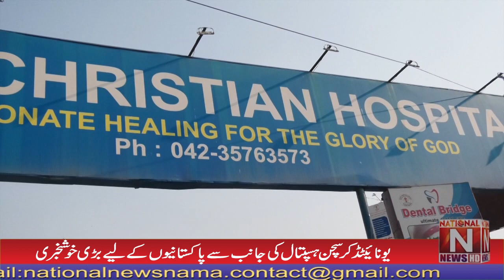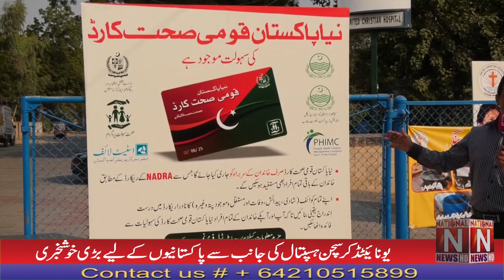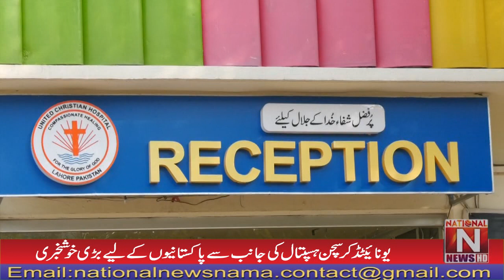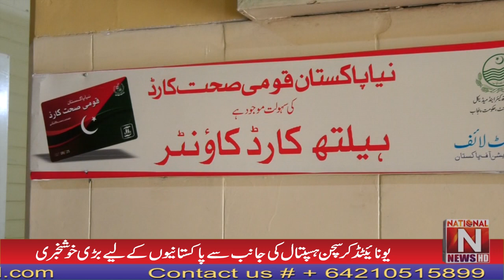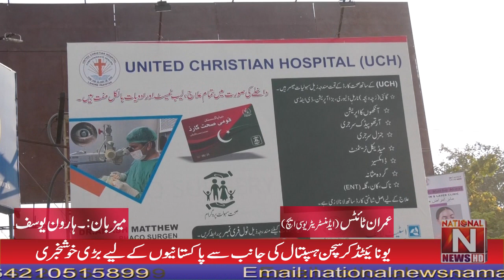Great news for Pakistanis from United Christian Hospital (National News Nama)